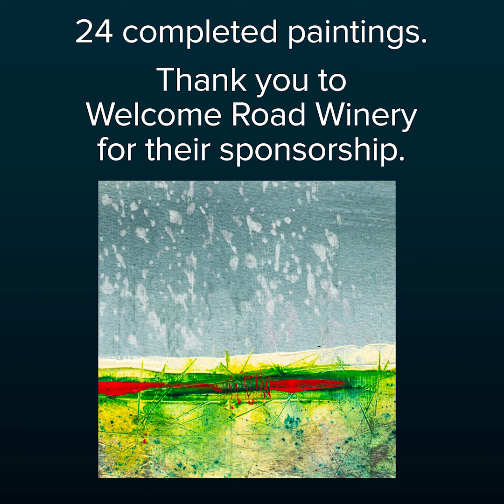PortugalResidencySquare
Painting in Portugal.